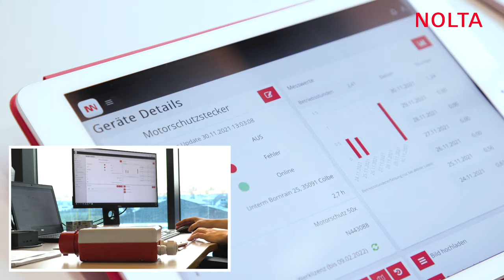YouTube Spot / NOLTA GmbH